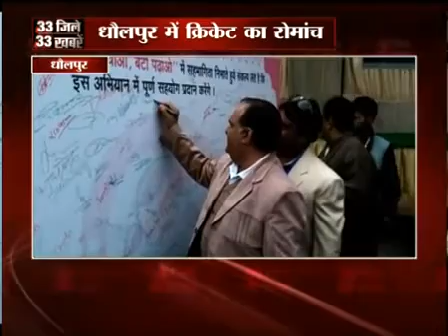Express Cup Dholpur : News